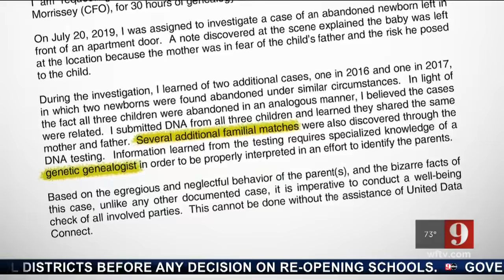Police: DNA test reveals 3 infants abandoned at Orlando complex from 2016 to 2019 are related | WFTV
Three infants who were abandoned at an Orlando apartment complex from 2016 to 2019 are related, according to DNA testing requested by the Orlando Police Department.

Like WFTV Channel 9 on FACEBOOK Follow WFTV Channel 9 on TWITTER